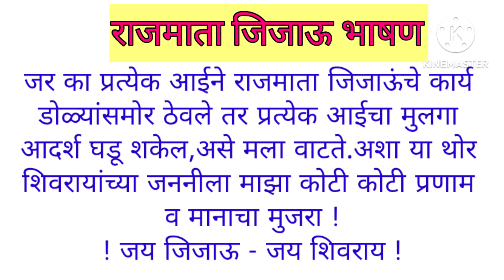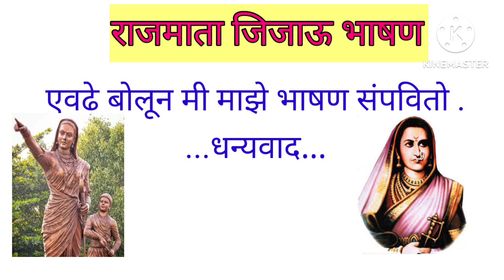राजमाता जिजाऊ सोपे आणि सुंदर भाषण मराठी/Rajmata jijau jayanti bhashan/जिजाऊ जयंती भाषण मराठी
राजमाता जिजाऊ भाषण मराठी
राजमाता जिजाऊ भाषण
rajmata jijau jayanti bhashan
जिजाऊ जयंती भाषण
rajmata jijau bhashan
rajmata jijau bhashan marathi
राजमाता जिजाऊ मराठी भाषण
राजमाता जिजाऊ जयंती भाषण
jijau bhashan marathi